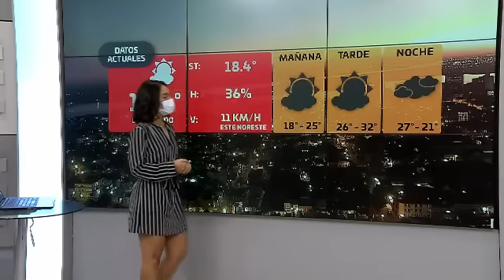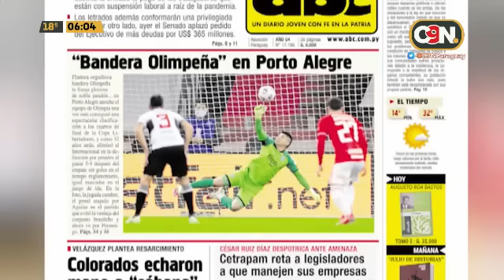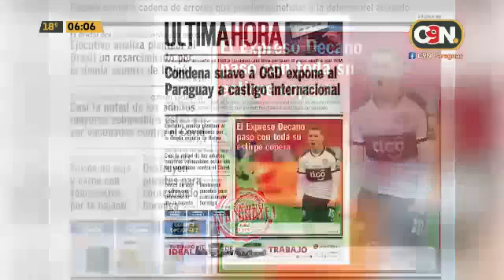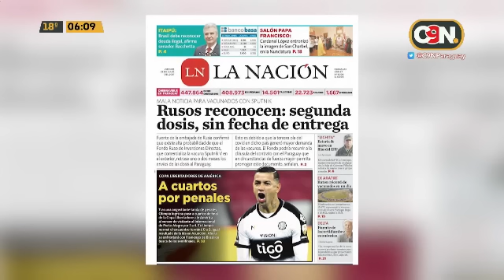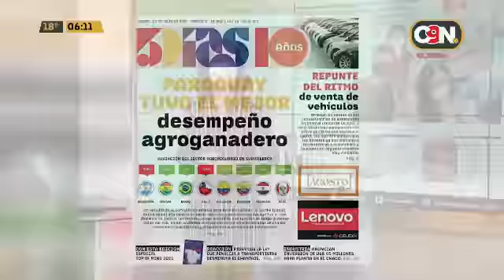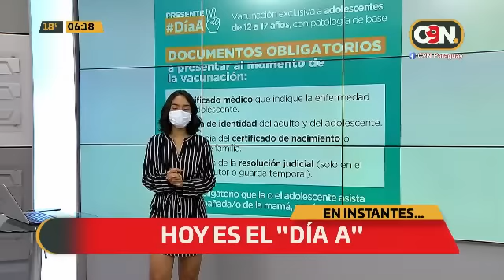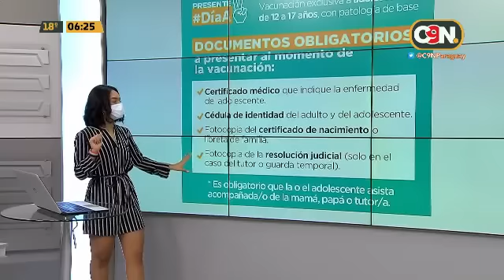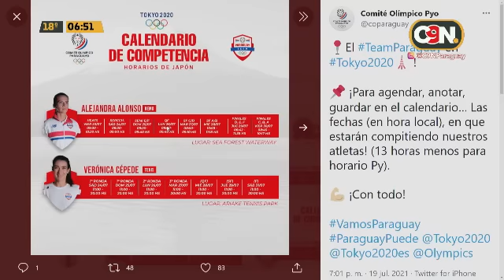Primer Reporte: Programa del 23 de julio 2021